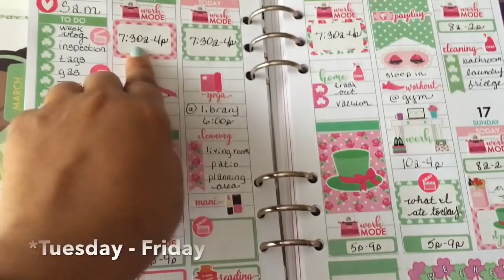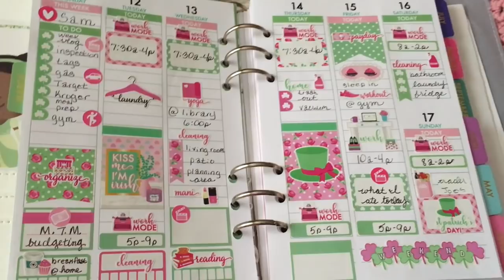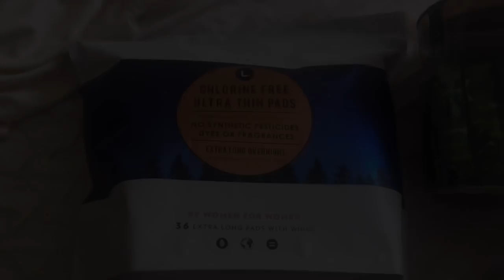A WEEK IN MY LIFE | actually just 3 days